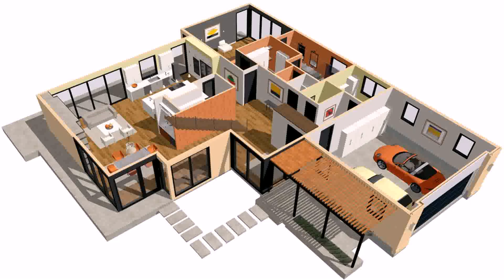House Design 2017 (see description)